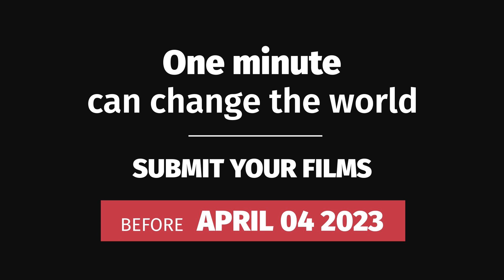Bande Annonce MFF Africa 2023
Le Mobile Film Festival est ﬁer d’annoncer le lancement de la deuxième édition du Mobile Film Festival Africa, après le succès de sa première édition panafricaine en 2021.

Les valeurs défendues par le festival sont de révéler, soutenir et accompagner les talents de demain du cinéma, en oﬀrant des bourses et un accompagnement permettant de tourner un court-métrage professionnel aux lauréats.

Comme l’exprime le fondateur du festival Bruno Smadja, “parce que les histoires africaines doivent être racontées par des Africains pour un public Africain. Soutenons la jeune création cinématographique en Afrique”.

Le Mobile Film Festival Africa est très honoré d’avoir été choisi cette année comme l’un des évènements oﬃciels du programme de “Rabat, Capitale Africaine de la Culture”.